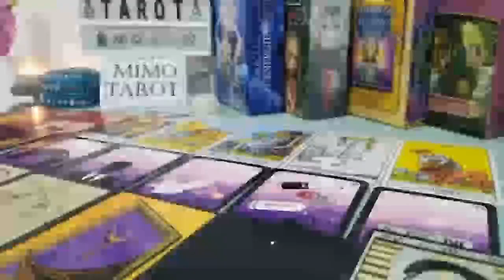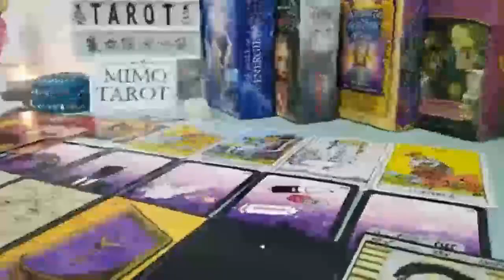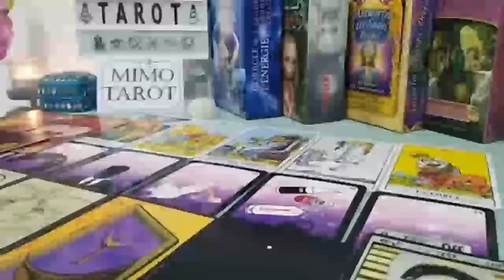Pisces Tarot Love Reading This Person Will Change ur Life !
Pisces 2023
Pisces today
Pisces MAY

Pisces MAY
Pisces 2023
Pisces today love
Pisces MAY